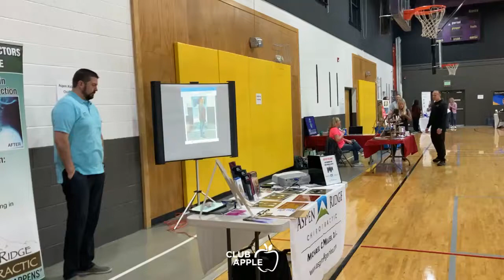Free Health & Fitness Fair 2022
FREE Idaho Falls Health & Fitness Event.
Talk to experts in medical, dental, ortho, beauty, nutrition, fitness, wellness and more! Saturday, April 30th from 9:30am until 12 noon inside Club Apple's gymnasium. FREE and OPEN TO THE PUBLIC! Raffles, swag and a grand prize drawing for a $100 gift card to Rya Collective Beauty Salon.

Club Apple
(formerly Apple Athletic Club)
2030 Jennie Lee Drive
Idaho Falls, ID 83404